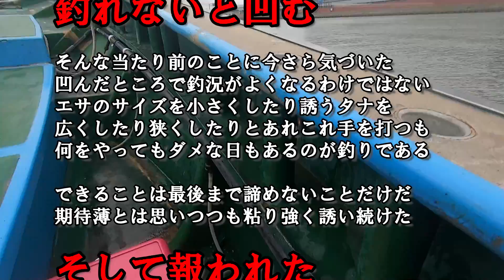ラスト15分で神様微笑む。尺クロムツ2匹でどやっ!!～雨中の筋トレ…辛抱強く続けたら報われた～（2020.9.12 羽田・かみや ＬＴ深場五目）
クロムツは冬が旬とばかり思っていたら実は夏の方が美味しい魚だと知った。釣りたい、そして食いたいとなると、少々の雨予報は気にならなくなる。羽田・かみやからLT深場五目へ。コロナ禍＆イサキシーズンのためかみやに行くのは半年ぶり。雨は予報よりましだったが…苦戦した。